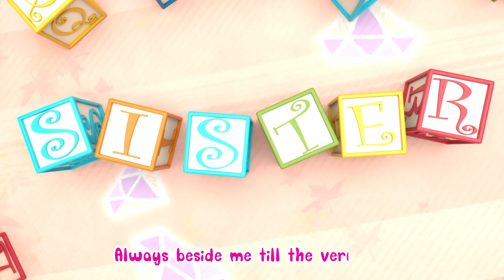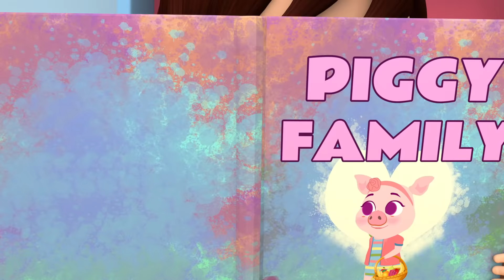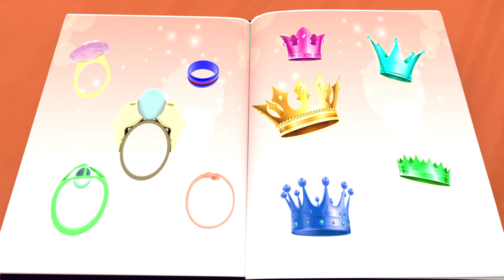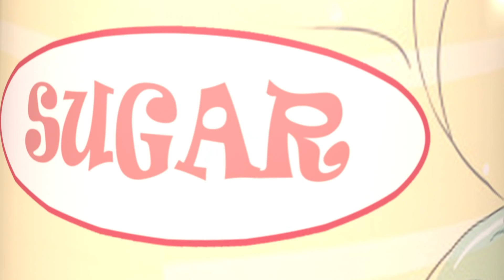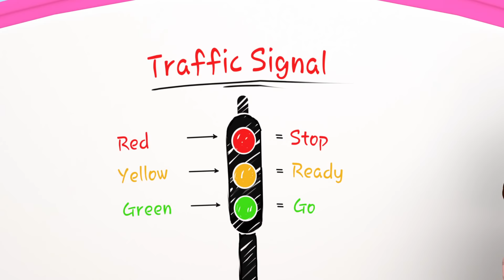Johny Johny Yes Mama +More Nursery Rhymes & Cartoon Animation For Children - Banana Cartoon